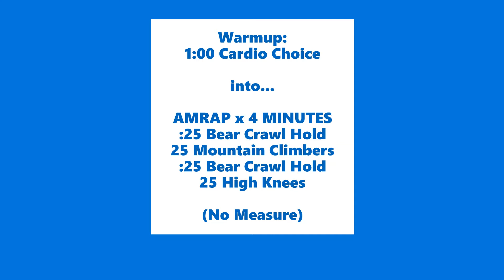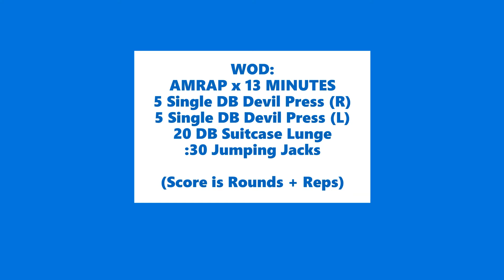CrossFit Heath WOD 7.6.20